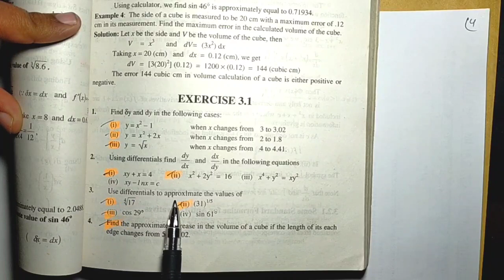Integration, Differential Derivatives, Integration by parts, Exercise 3.1,class12,dear math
Asalam o alikum to all,

Finally, we have created a video on Integration on your high demand. You guys are facing problems in different questions and concepts but in this video, we have started with the concept so that you can understand the logic behind every calculation and then we will learn how to solve the Anti derivatives and then we will start with the exercises. Also, all 8 exercises 3.1, 3.2, 3.3, 3.4 ,3.5, 3.6, 3.7, 3.8, has been covered with questions and solutions. This took our hard work and dedication so we hope that you will share it among your friends.

In this video we are going to give you easiest way to learn Integration. We have shown just one pictures  to memories integration all formulas in just minute.
Any student from 10/11/12 see whole video tutorial for good learning.
In this video all the formulas about integration is discussed. So enjoying and keep watching the channel "DEAR MATH ".

Trigonometric Table video link